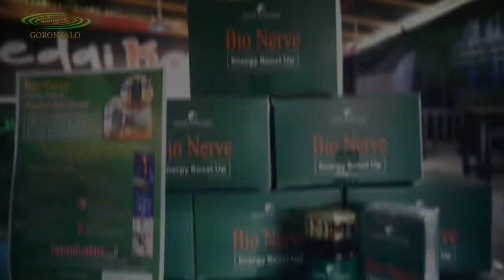GOLDEN TEAM - BIO NERVE GORONTALO The Power Of Sedekah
Berikut daftar penyakit yang telah berhasil disembuhkan dengan mengkonsumsi Bionerve :

Bio nerve untuk Mengobati Osteoporosis, Sakit Tulang & Persendian
Bio nerve untuk Mengobati Asam urat
Bio nerve untuk Mengobati Hipertensi, Tekanan darah tinggi
Bio nerve Membantu Atasi Stroke
Bio nerve untuk Mengobati Diabetes
Sakit Jantung, Merawat Pembuluh Arteri Jantung,
Batuk, Radang Tenggorokan,
Merawat & Membersihkan Paru-paru (terutama bagian pernafasan),
Bio Nerve Untuk Asma, Sinusitas
Kurang Berstamina
Asam Lambung
Nyeri Haid
Membersihkan Toksin (racun yang menumpuk pada) Ginjal
Merawat Masalah Penglihatan (terutama pada selaput mata)
Meningkatkan Sistem Immune
Artrithis dan penyakit lainnya

Contak Person : Ibu Femy Irawan Bau Hp/Wa 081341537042